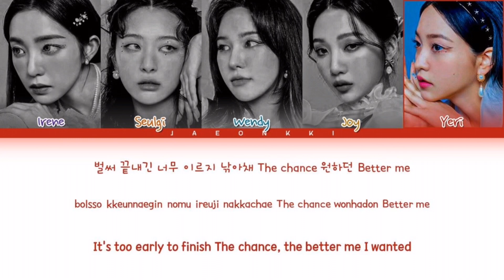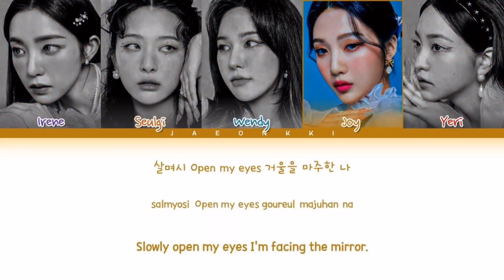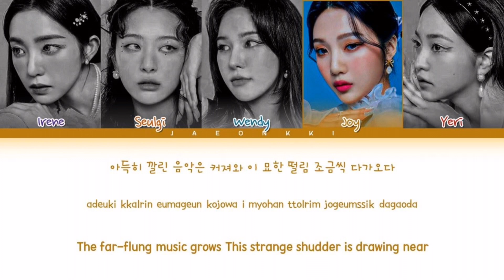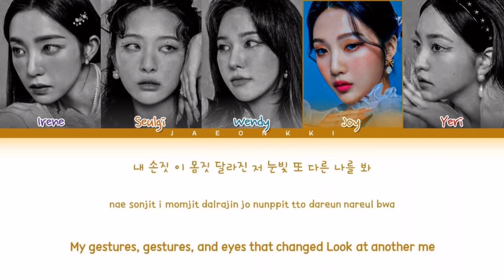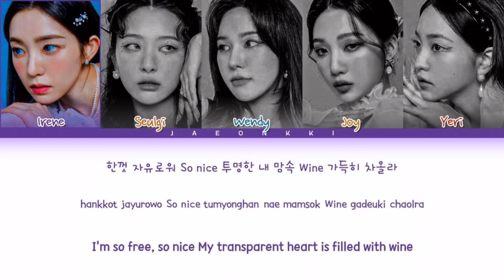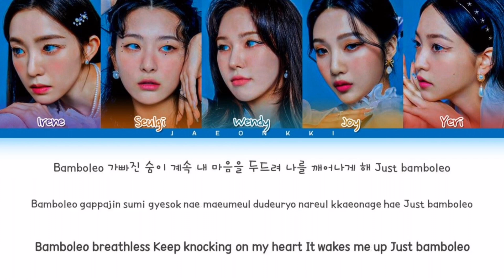Red Velvet BAMBOLEO 1hour / 레드벨벳 BAMBOLEO 1시간 / Red Velvet BAMBOLEO 1時間耐久 / (Color Coded Lyrics)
Red Velvet BAMBOLEO
Red Velvet BAMBOLEO 1h
Red Velvet BAMBOLEO 1hour
레드벨벳 BAMBOLEO
레드벨벳 BAMBOLEO 1시간
BAMBOLEO 1時間耐久
Red Velvet BAMBOLEO 1時間耐久